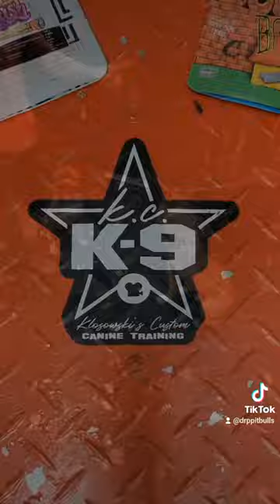Dear Pitbull, you have a friend in me 🎼 Brandy the Pitbull TM & her Twin daughters Milly & BooJee